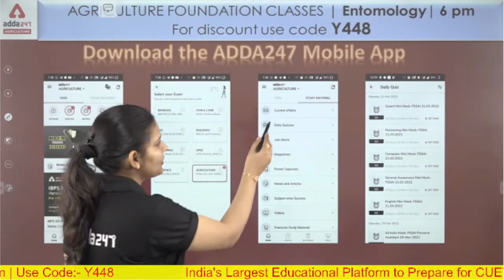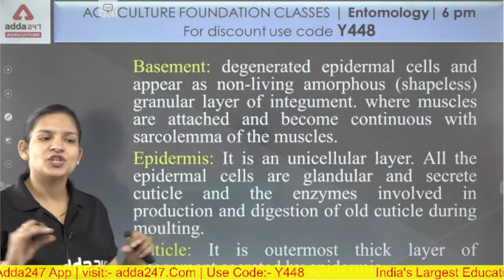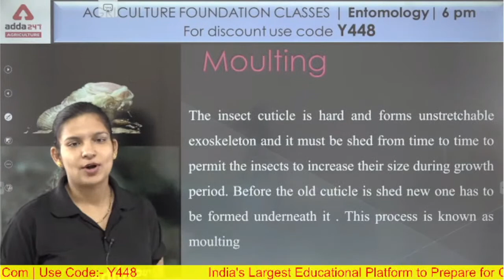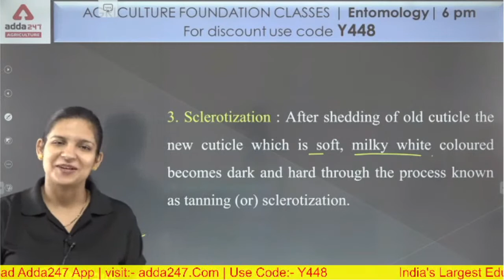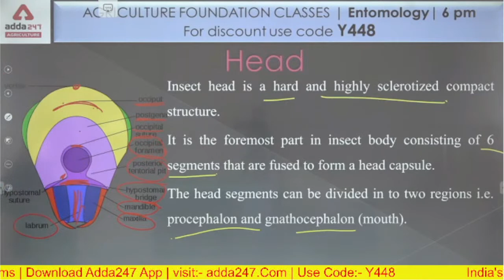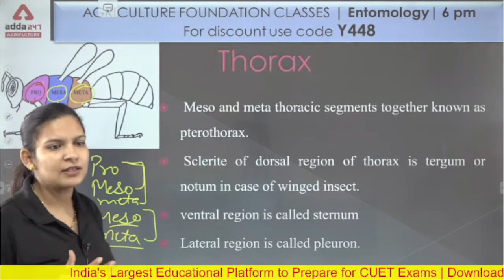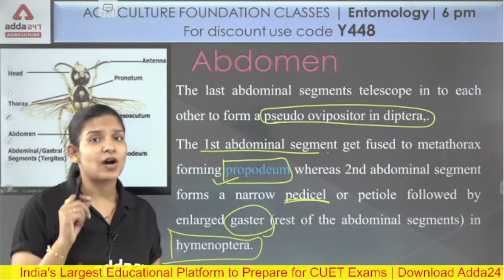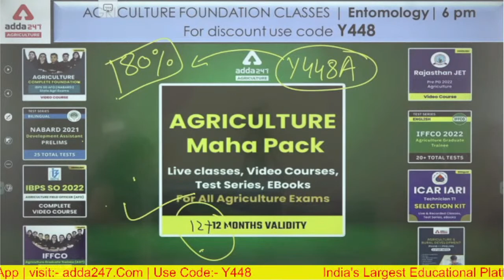Agriculture Foundation Classes | Entomology | Class 51 | Insect Head and Wall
Agriculture Foundation Classes | Entomology | Class 51 | Insect Head and Wall | Rajasthan Pre-PG JET 2022 | NABARD | IBPS-AFO | State Agriculture Exams Classes by Dr. Meenakshi Rathi

Agriculture Foundation Classes for IBPS SO AFO (Agriculture Field Officer), NABARD Agriculture Exam, JET 2022 Exam and All State Agriculture Exams. If you are thinking for Agriculture Coaching then Watch our Daily Live Agriculture Classes for Agriculture Officer Exam Preparation, Any other Agriculture Exam Preparation, Agriculture Vacancy 2022.

9.00 AM  - Current Affairs | Agri Current Affairs

9.30 AM - IBPS AFO Rapid Fire Agronomy
10.00 AM - IBPS AFO Rapid Fire Fisheries
10.30 AM - IBPS AFO Rapid Fire Horticulture
11.00 AM - IBPS AFO Rapid Fire Plant Pathology
11.30 AM - IBPS AFO Rapid Fire Genetics & Plant Breeding

12.00 PM - IFFCO AGT Vacancy 2022 Soil Science
12.30 PM - IFFCO AGT Vacancy 2022 English
01.00 PM - IFFCO AGT Vacancy 2022 Agricultural Engineering
01.30 PM - IFFCO AGT Vacancy 2022 Maths
02.00 PM - IFFCO AGT Vacancy 2022 Entomology
02.30 PM - IFFCO AGT Vacancy 2022 GS
03.00 PM - IFFCO AGT Vacancy 2022 Animal Husbandry
03.30 PM - IFFCO AGT Vacancy 2022 Reasoning
04.00 PM - IFFCO AGT Vacancy 2022 Agrometeorology

4:00 PM - FSSAI CBT 2 Food Safety Ecosystem
5.00 PM - Agriculture Foundation | Agronomy
6.00 PM - Agriculture Foundation | Forestry
7.00 PM - Agriculture Foundation | Horticulture
8.00 PM - Agriculture Foundation | Genetics & Plant Breeding
9.00 PM - Agriculture Foundation | Plant Pathology